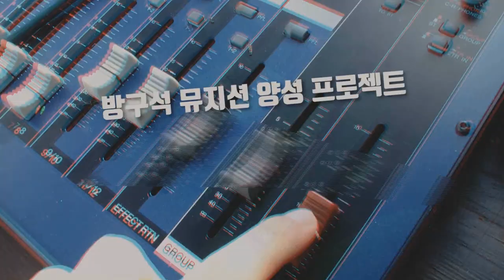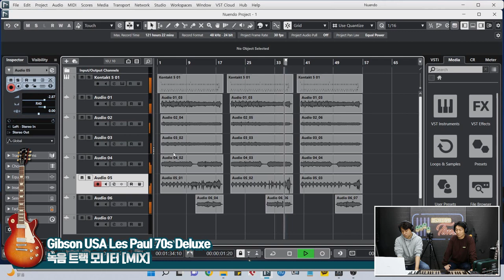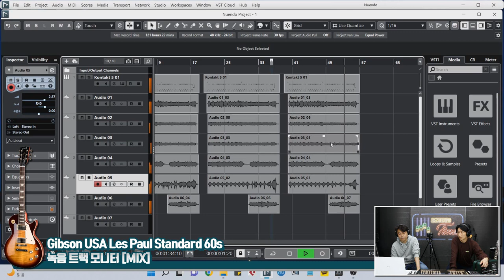[RecordingTimes 531회] Hard Rock & Les Paul 특집 3 : Gibson USA Les Paul Standard 60s